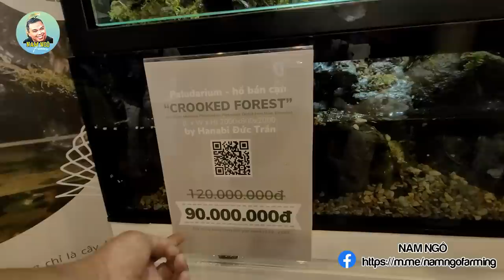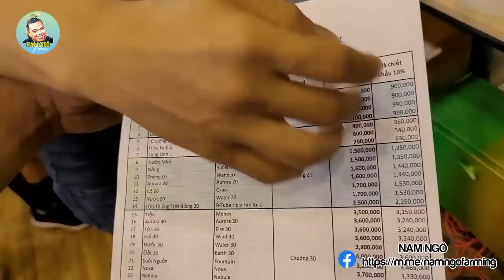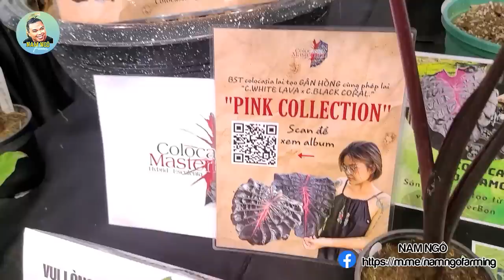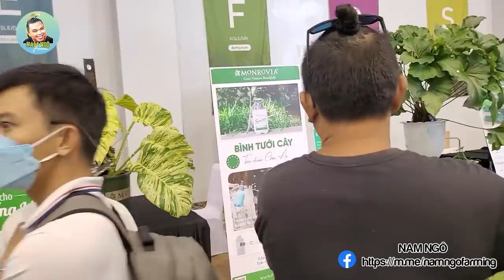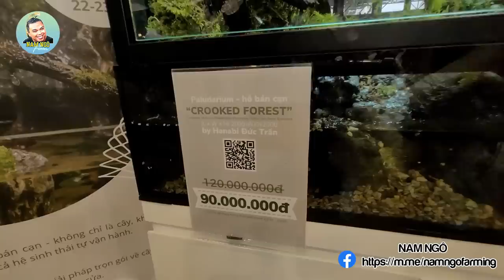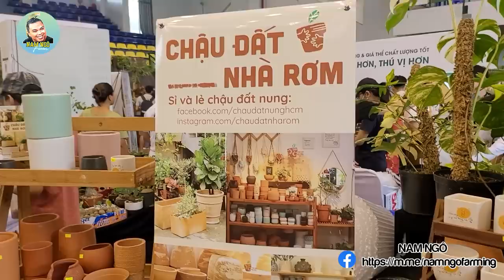Bất Ngờ Khi Nhiều Bạn Trẻ Tâm Huyết Với Bộ Môn Kiểng Lá, Có Cây Trị Giá Trên 300 Triệu | Nam Ngô